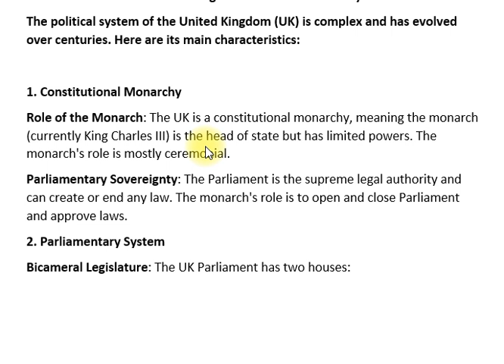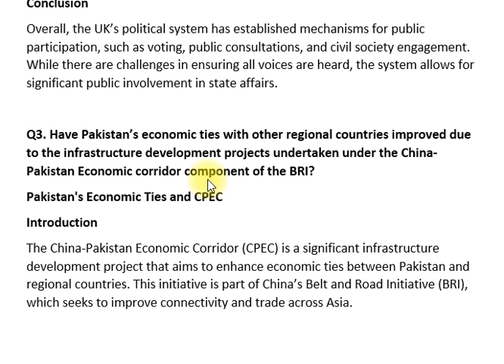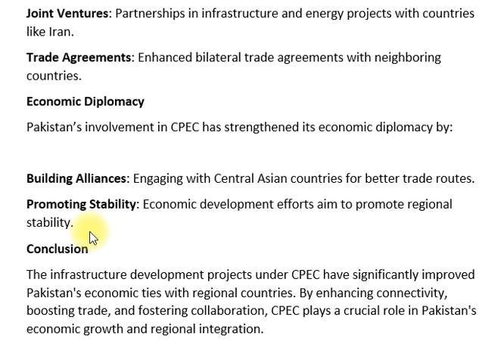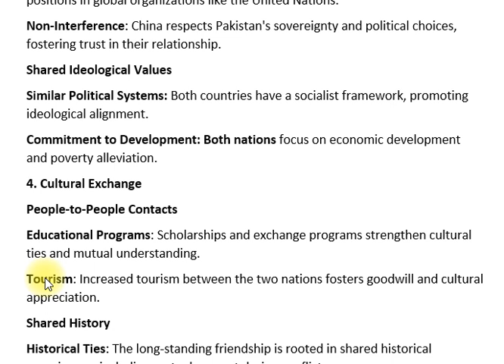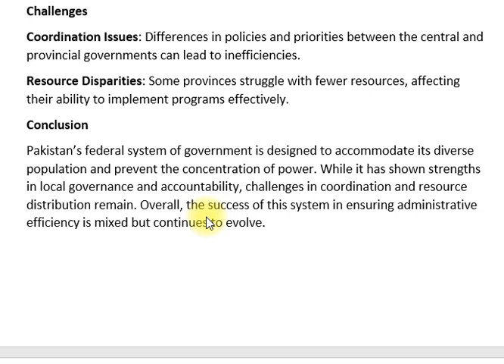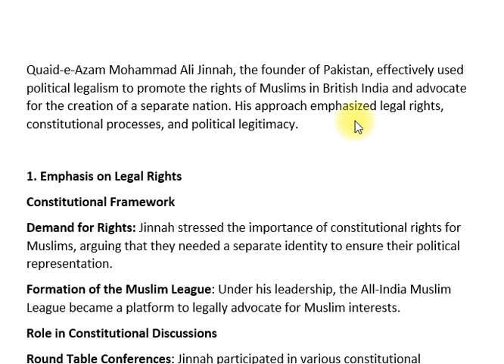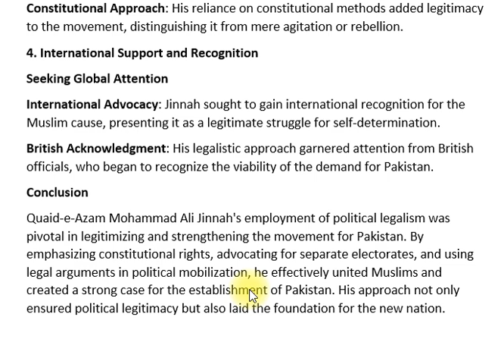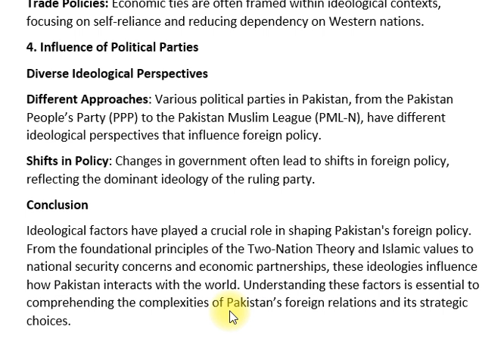POLITICAL SCIENCE | PAPER-II | CSS PAST PAPER 2024 | CSS PMS TIMES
POLITICAL SCIENCE | PAPER-II | CSS PAST PAPER 2024
Explore the insightful past paper of Political Science Paper-II from the CSS 2024 exam. This vital resource is designed for CSS aspirants who wish to strengthen their grasp on essential political concepts, theories, and recent trends in global politics.

In this article, you will find an in-depth analysis of the questions, accompanied by discussions on key topics such as political theories, comparative politics, international relations, and public administration. This past paper serves as a crucial tool for both revision and familiarization with the examination style, aiding you in effectively strategizing your study approach.

Key Topics Covered:

Political Theories and Philosophies
Governance and Comparative Politics
Dynamics of International Relations
Public Administration and Policy Analysis
Contemporary Issues in Political Science
Prepare thoroughly for your CSS exams by utilizing the CSS 2024 Political Science Paper-II. Review the questions to understand the scope and depth of knowledge required, and practice regularly to boost your confidence and performance.

Links:

CSS PMS Times Home
CSS Past Papers Repository
Study Resources for CSS Exams